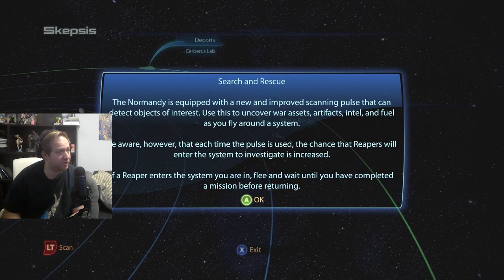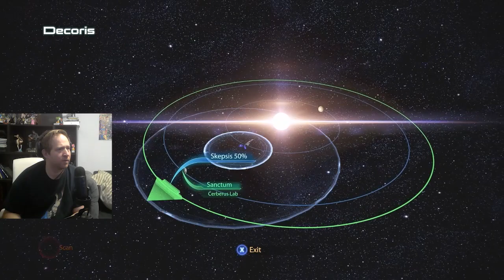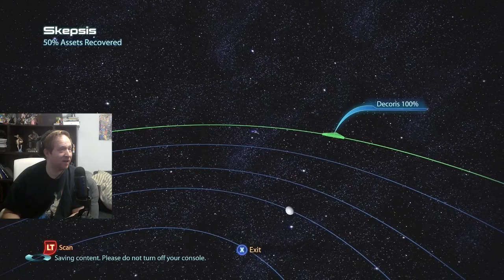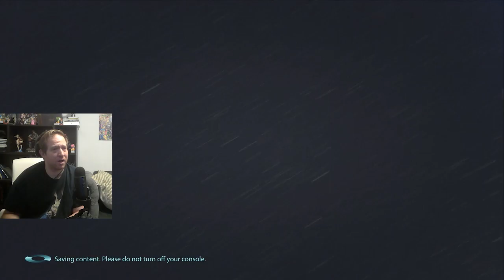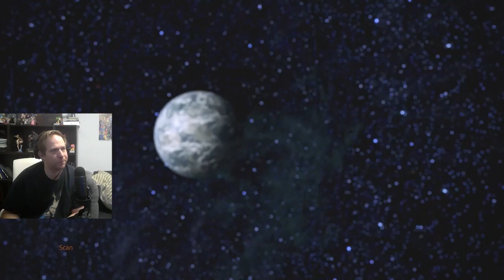Mass Effect 3 LP – Episode 4 – Enter the Side Mission (Xbox Series S)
And now the side quest
A teaser of the game mode
That does not exist

Gameplay was recorded from Xbox Series S.